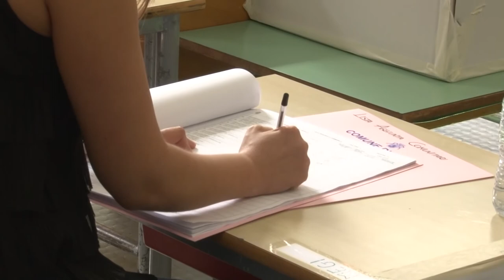D'Alfonso: "A Chieti in scena la gonfiezza del centrodestra"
A poche ore dai ballottaggi che hanno visto l’affermazione del centrosinistra abbiamo ascoltato le impressioni del senatore e presidente emerito della Regione Luciano D’Alfonso